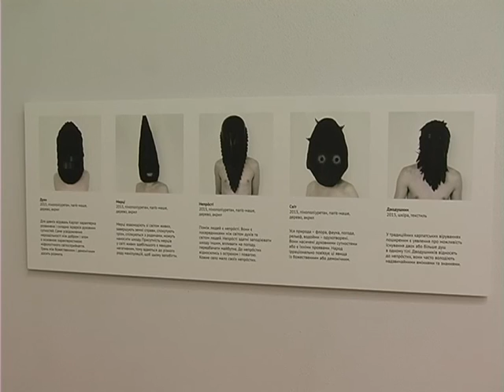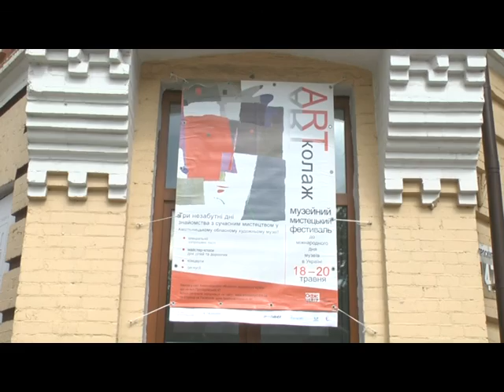Атр колаж у Хмельницькому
Хмельницький художній музей святкує тридцятиріччя. А ще – зустрічає гостей на щорічному фестивалі «АРТ-колаж». У рамках проекту об’єднують різні види мистецтва – від живопису до музики. Його головна мета – розвивати сучасне українське мистецтво та зацікавити якомога більше  людей, навіть тих, хто зазвичай на музеї часу не знаходить.